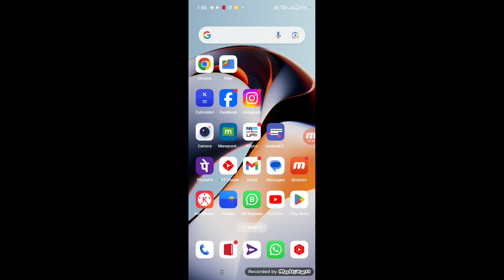videocon d2h ke customer care se direct call par baat kaise kare!!